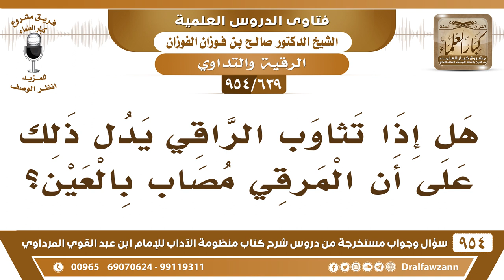[639 -954] هل إذا تثاوب الراقي يدل ذلك على أن المرقي مصاب بالعين؟ - الشيخ صالح الفوزان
-[639 /954] السؤال: وهل إذا تثاوب الراقي يدل ذلك على أن المرقي مُصاب بالعين؟
الجواب: هذا عند العوام ما له أصل.
للاشتراك في قناة الشيخ صالح الفوزان
سؤال وجواب من شرح منظومة الآداب ( 945 ) مقطع

للاستفسار والإقتراحات والدعم
رئيس الفريق
لمشروع كبار العلماء